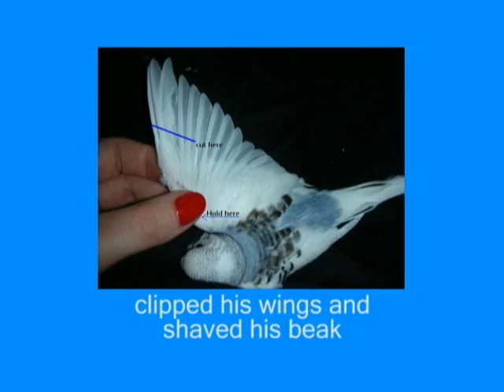Escape From Crete - This Bird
no real birds were harmed during the making of this video